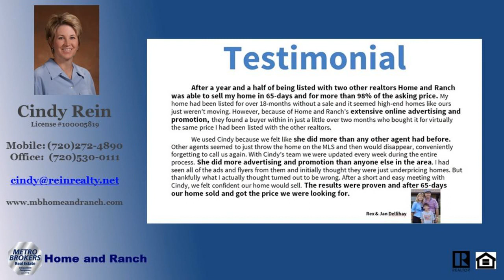home with land for sale in the Douglas County School District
Dont let the sq. footage fool you.  This ranch style home has an open floor plan that has plenty of room to live a quiet country lifestyle.  You can cook in the custom kitchen & be included in conversations & activities that are happening in the living & dining rooms.   Three bedrooms/two baths upstairs, one bedroom/one bath downstairs in the walk-out basement gives you lots of flexibility.  If you need an office or playroom, you have plenty of room downstairs in the large bonus room.  There are two outdoor decks to enjoy different times of the day.  You just cant find many 10 acre lots in Douglas County.  Dont miss out on this one.